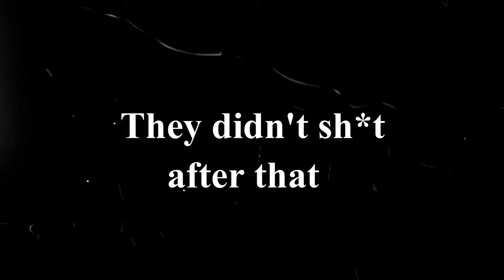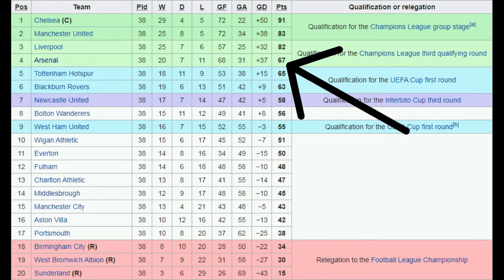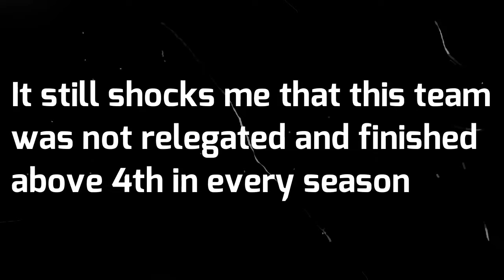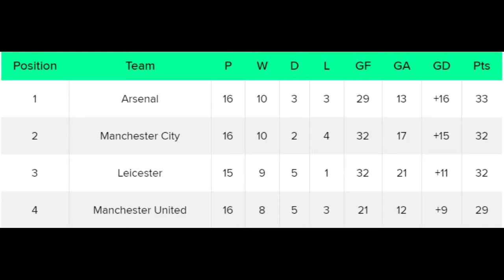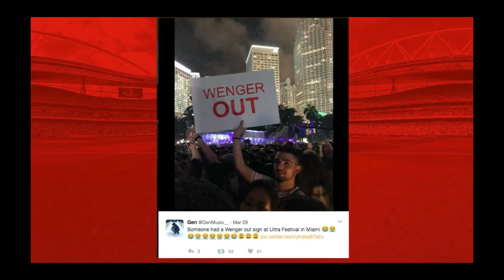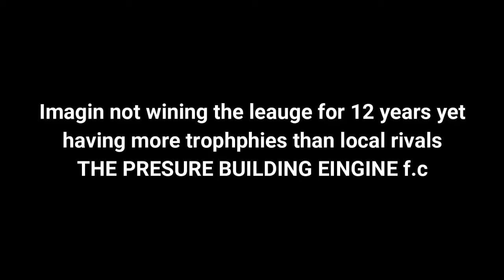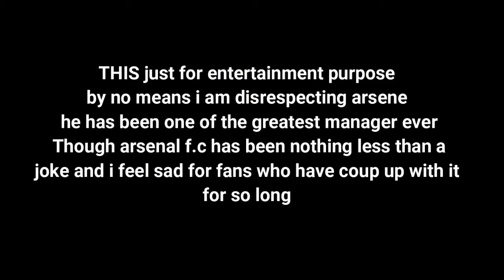WHEN DID ARSENAL BECOME A MEME :''''(""""""""""""===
long before time arsenal won a title without loosing and were called invincible but since then the have an invincible meme
a look through at all the events which occurred after the invincible season which has bought arsenal to current doom